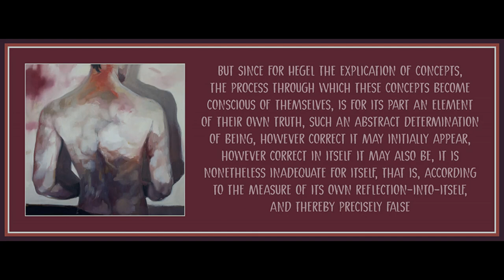Lecture 11 from An Introduction to Dialectics by Theodor Adorno